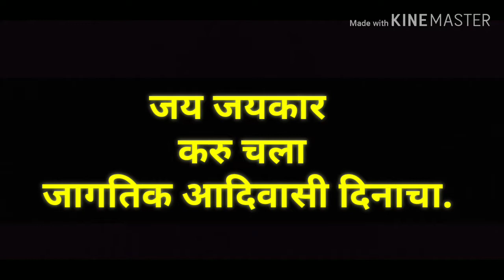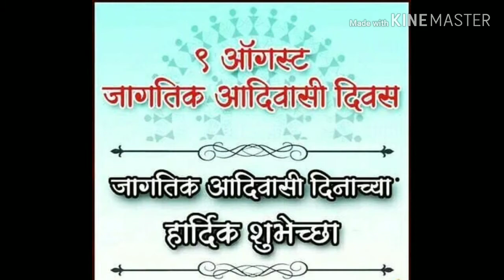जय जयकार करू चला जागतिक आदिवासी दिनाचा....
Pravin Sambare